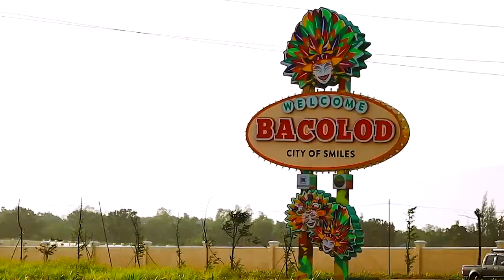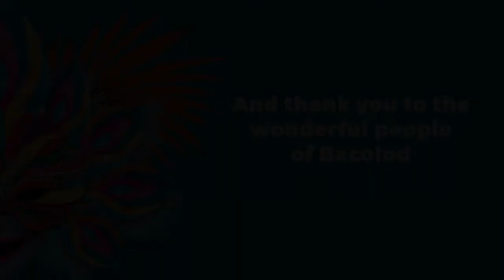Masskara Bacolod Theme Song "Balik Yuhom"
The official theme song of the Bacolod Masskara Festival 2022.